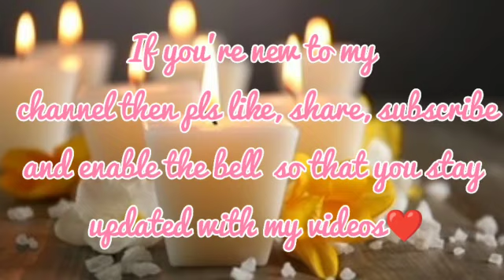Online school Singing Competition | All is Found || Frozen 2 | #2021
Hello, welcome to "Creativity By Akshata"
I hope you're doing good and staying safe✨

I hope you are gonna enjoy watching my video:)

Thank y'll for watching
Happy watching